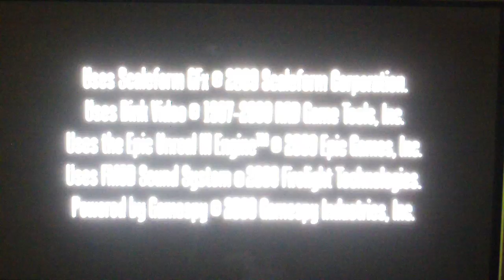Ned dies after dead Ned gets dead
I'll put something funny here later.